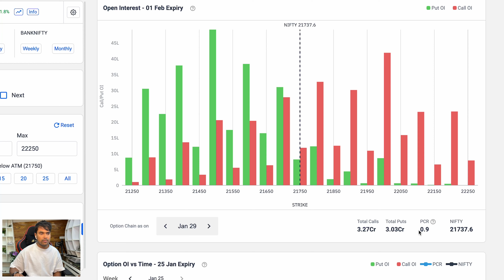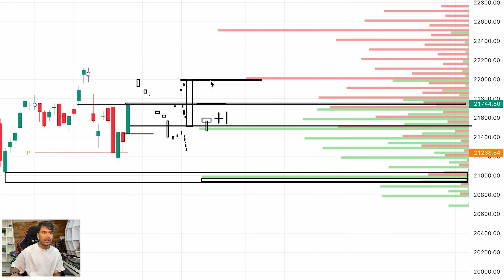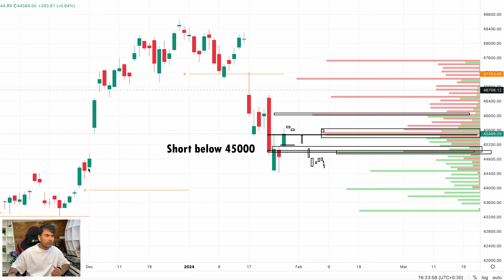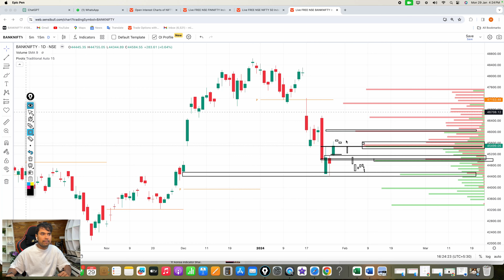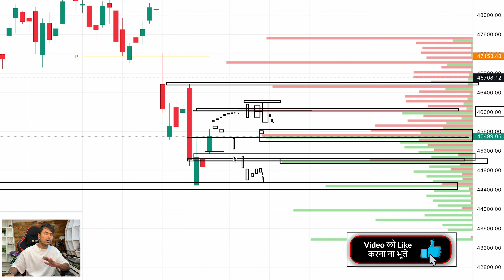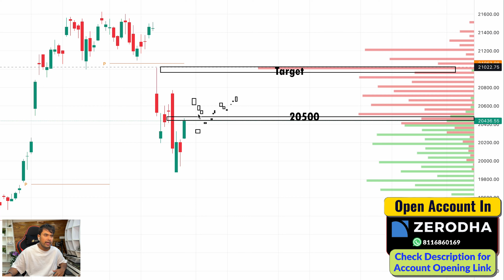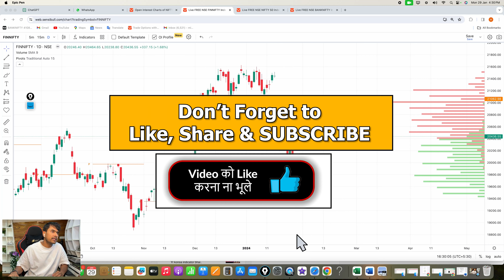Nifty and BankNifty Analysis || Nifty and BankNifty Levels for Tuesday || Market Analysis for 30-Jan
Nifty
banknifty levels for tomorrow
option trading levels
live option trading levels
market levels for tuesday
intraday trading levesl